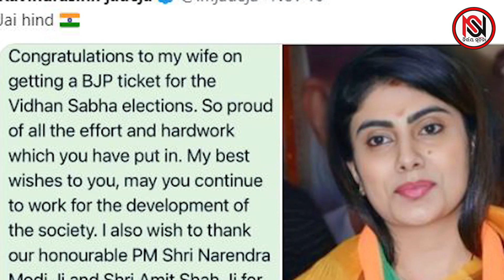ନୈନାଙ୍କ ହାତ ଛାଡିଲେ ରବିନ୍ଦ୍ର ଜାଡେଜା